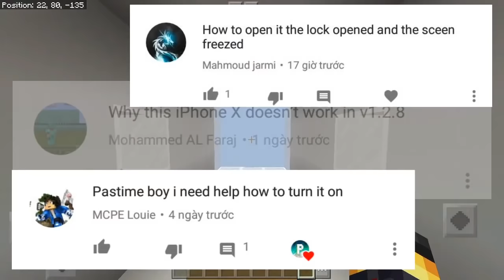🔄Working iPhone X in MCPE ( 100% Working with 6 chucks render distance ) || MCPE 1.2.7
100% working if you using this comnand: ⬇
COMMAND : /tickingarea add 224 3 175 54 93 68

Working I Phone X in MCPE

➖➖➖ INFORMATION ➖➖➖
👋Hi!!! I Make Video For Minecraft PE (Redstone, Commands, Trick & Tip) Hope You Like It!!!
"Road To 100k Sub"...Thank For All !!!

📋COMMANDS IN VIDEO???Here 👇
•••LINK:

➖➖➖ Pastimeboy Minecraft PE ➖➖➖

➖➖➖ EPIC CREATION 2017 ➖➖➖

7️⃣ Giant Working Command Block!!! 🚧

6️⃣ World Of Illusions !!! 🌀

5️⃣ Giant Working Computer!!! 💻

4️⃣ Realistic Elevator!!! 🔃

3️⃣ Lucky Block Mansion!!! 🍀

2️⃣ Working Car !!! 🚕

1️⃣ Working Iphone 6 Plus!!! 📱

➖➖➖ FIND ME!!! ➖➖➖

➖➖➖ BEST OF COMMANDS ➖➖➖